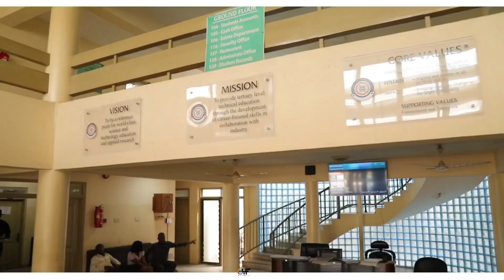KOFORIDUA TECHNICAL UNIVERSITY (GHANA🇬🇭) WELCOMES ALL 2023 FRESHERS INTO THE INSTITUTION